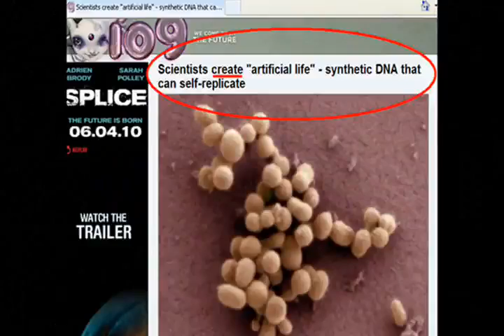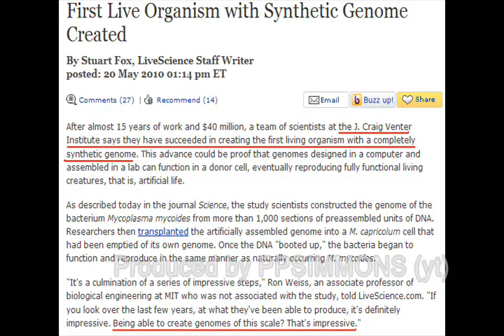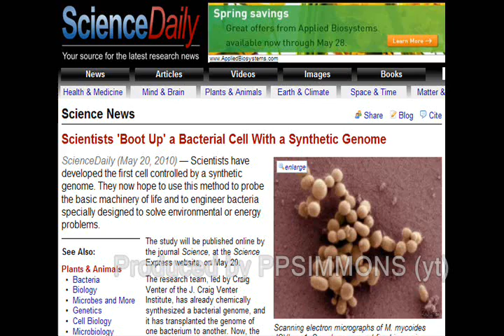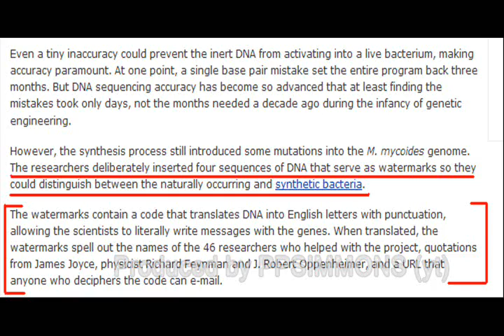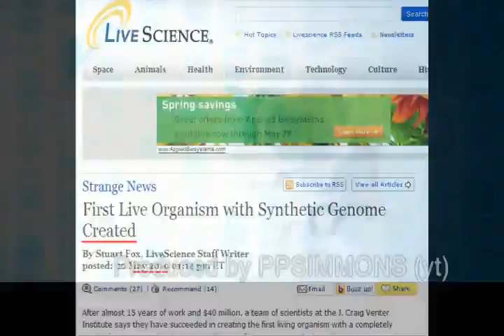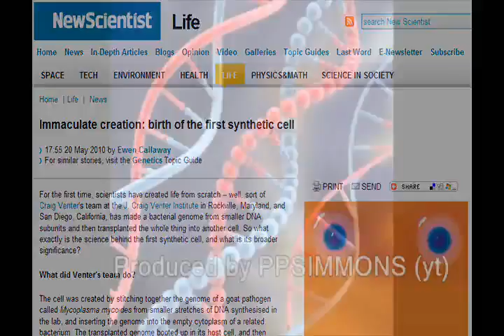SCIENTISTS CREATE LIFE...or prove I.D. - VENTER GROUP